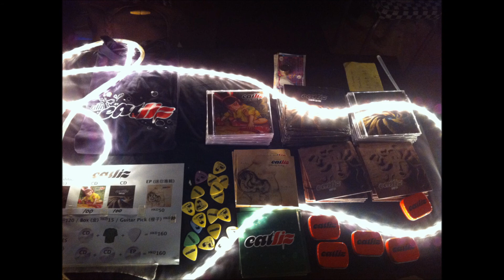Eatliz interview for RTHK Radio in Hong Kong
Phil Whelan from Morning Brew show at Radio RTHK in Hong Kong speaks with Lee about female fronted bands, Eatliz influences and writing and touring in China.